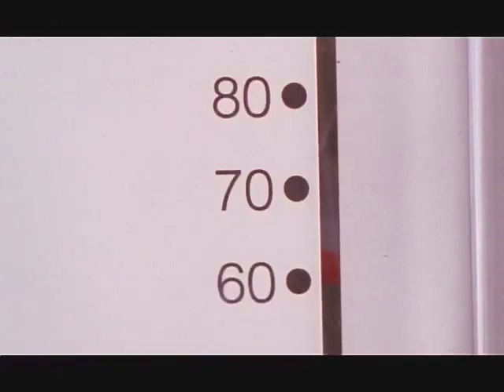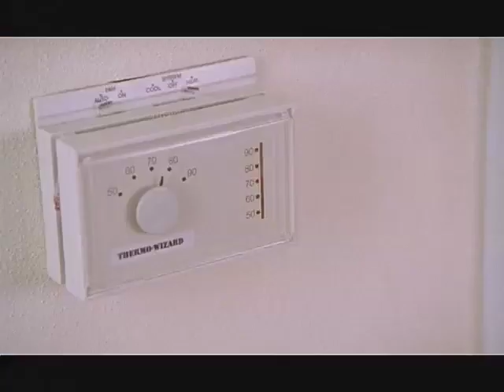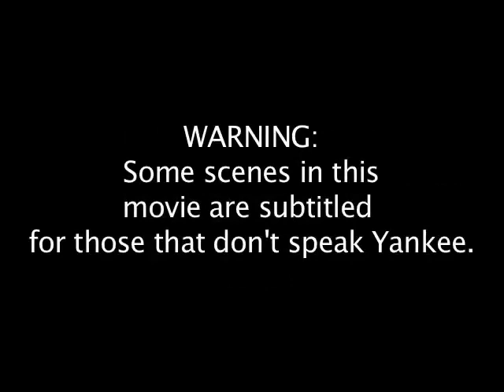Baby It's Cold Outside Trailer